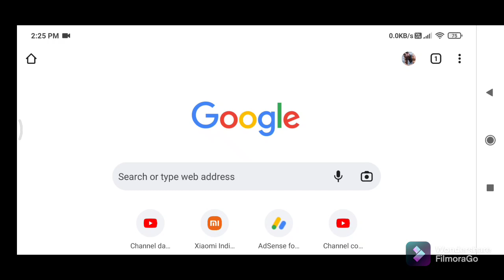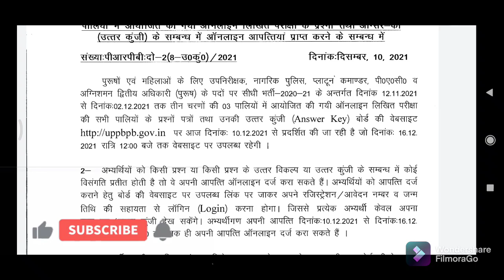UPSI answer key release today official notice,जाने किसके कितने question सही है, आपत्ति दर्ज करें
upsi latest news today upsi cut off up si cut off 2021 latest news upsi safe score 2021 upsi expected cutoff upsi analysis today sultan physical academy up si analysis today up si cutoff up si exam analysis upsi answer key 2021 kab aayega si cut off 2021 up si exam answer key 2021 cutoff upsi 2021

upsi 2021 expected cut off upsi result upsi analysis upsi cutoff 2021 exampur si answer key 2021 up si analysis up si cut off 2021 today upsi 2021 answer key up si expected cut off up si merit 2021 up si news upsi 2021 latest news upsi cut off 2021 upsi hard shift exampur ovnosted outoff unsi 2001

expected cutoff upsi 2021 rojgar with ankit up police si cut off 2021 up si merit cut off 2021 upsi final cut off 2021 upsi news today pet cut off 2021 up si exam cut off 2021 up si latest news upsee answer key 2021 kab aayega upsi expected cut off # upsiexpectedcutoff2021 answer key upsi up si answer key kab aayega

 Upsi cutoff 2021 I UPSI expected cut off 2021,किस shift के number बढ़ेंगे,normalisation
up si exam analysis